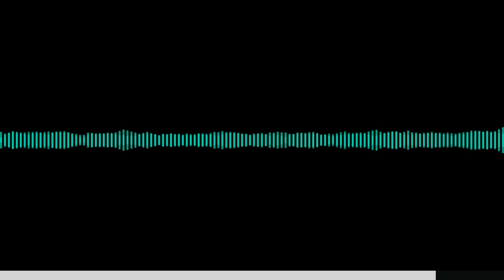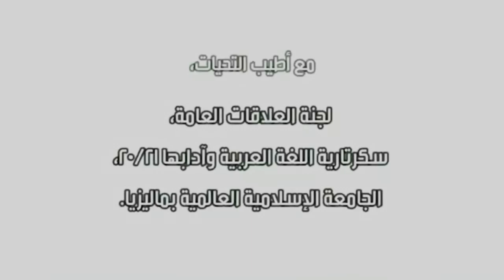[ALAPODCAST] - رحلة طلبة اللغة العربية خلال كوفيد-19